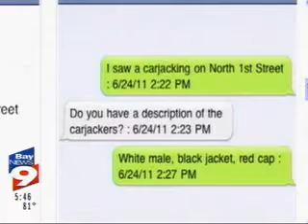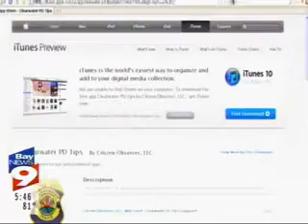Clearwater FL Police Launch iPhone Tip App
Courtesy Bay News 9 TV - The Clearwater PD Tips iPhone app lets the public send anonymous tips to police.  The tool works with the tip411 program CPD already has in place that lets CPD to have a 2-way chat with the tipster.